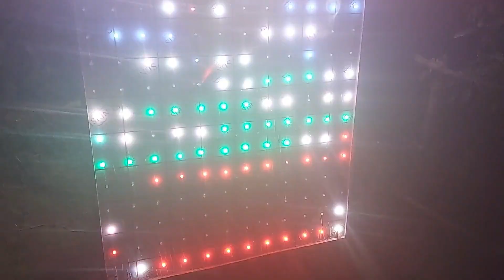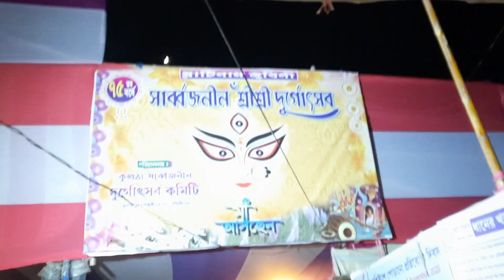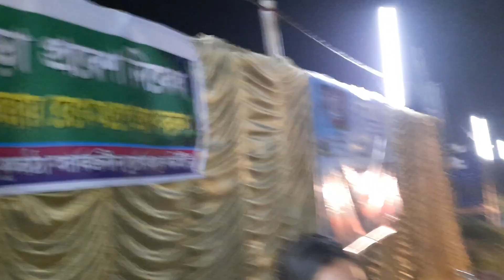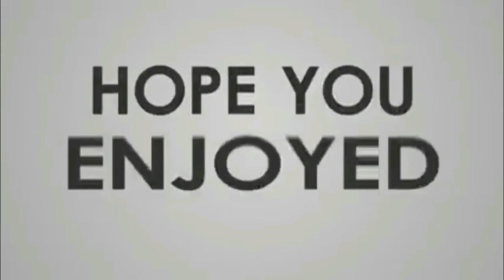শহর থেকে একটু দূরে গ্রামের পুজো 2021 | All About Suvri | Bangla Vlog